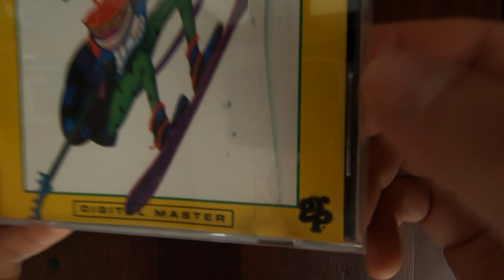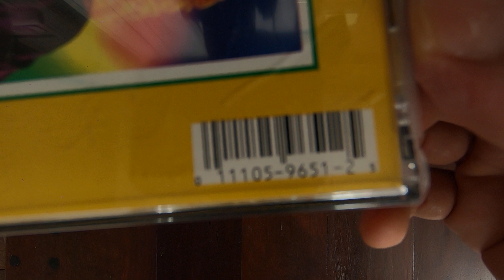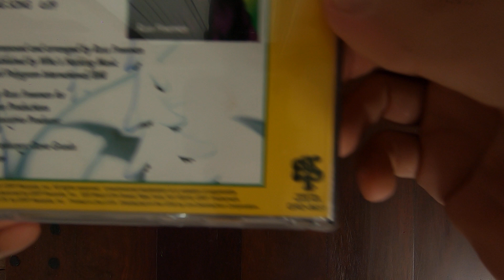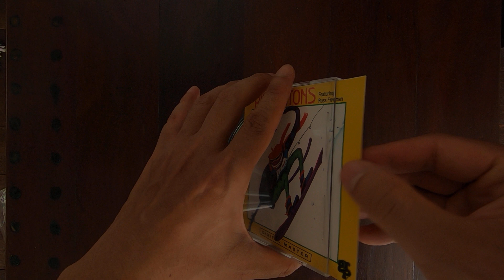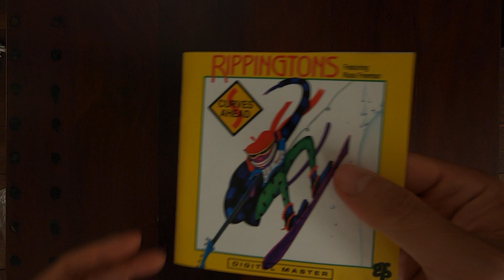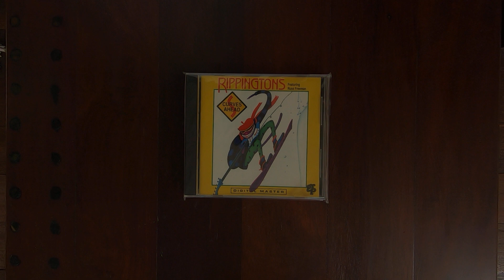Unpacking The Rippingtons Curves Ahead CD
This is an unpacking and visual checking of a used CD album,  The Rippingtons Curves Ahead 1991, GRP Records USA.
GRD-9651

แผ่น CD ฟิวชั่นแจ๊สค่ายGRPเรคคอร์ด ผลิตในประเทศสหรัฐอเมริกา
ศิลปิน The Rippingtons
อัลบั้ม Curves Ahead ปี1991